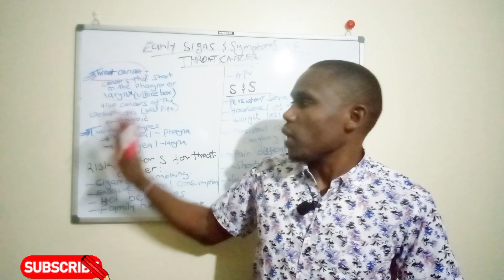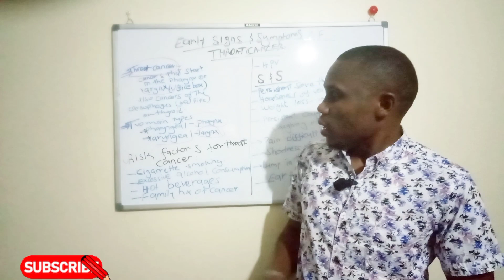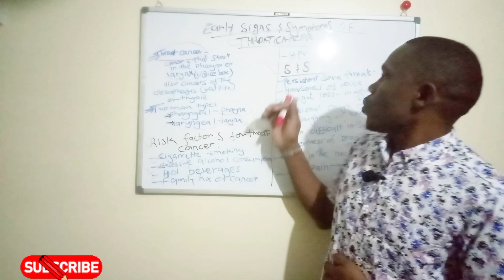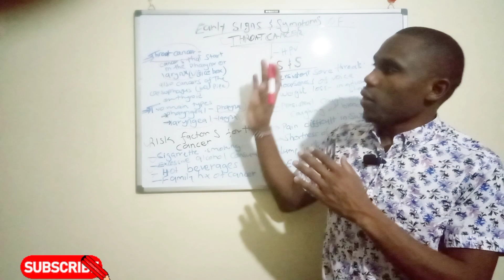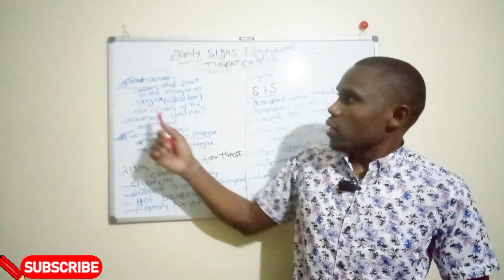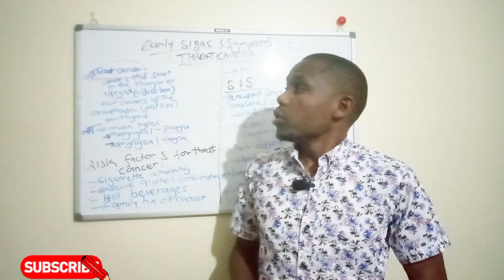Warning signs and symptoms of Throat cancer you shouldn't ignore.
Video about the risk factors and signs and symptoms of throat cancer.

images:for informational/educational purposes.